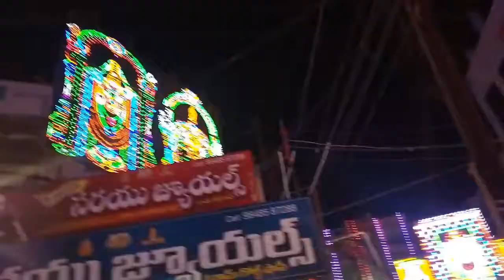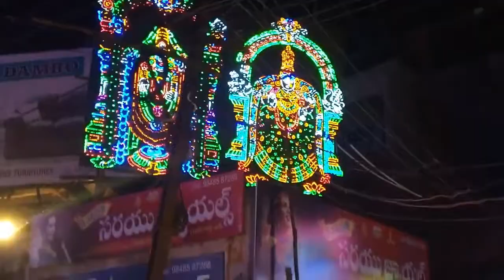భీమవరం మావుళ్ళమ్మ అమ్మవారి జాతర